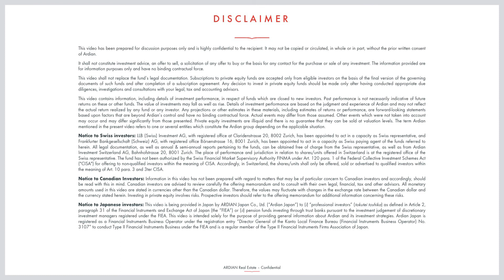ARDIAN REAL ESTATE | ESG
Discover Ardian Real Estate ESG strategy with Rodolpho Petrosino, Senior Managing Director.